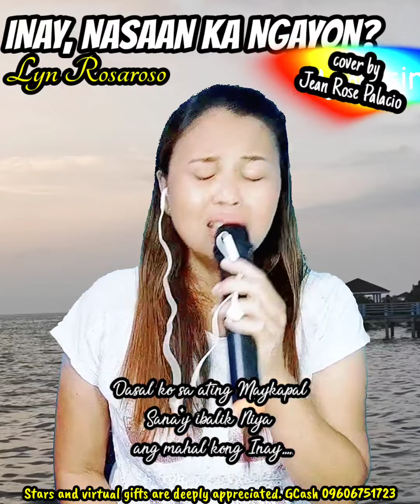INAY, NASAAN KA NGAYON?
(Lyn Rosaroso)

Inay, ako'y awitan mo
Ng himig na iyong pagmamahal
Kandong mo, mamahalin at yakap
Ako'y nasasabik sa iyong pagbabalik

Para po sa lahat ng anak na naghahanap sa kalinga ng ina...